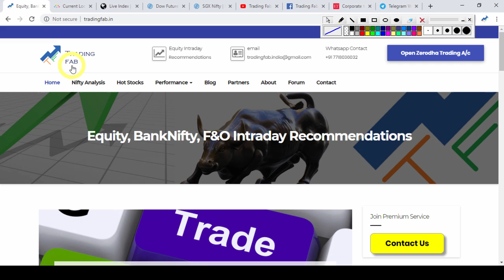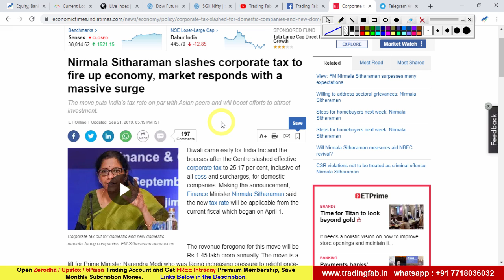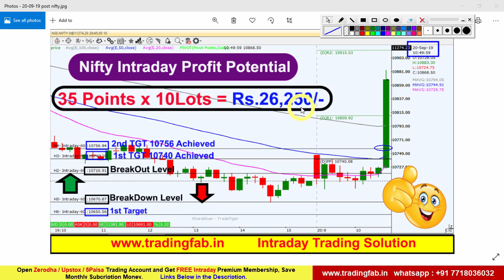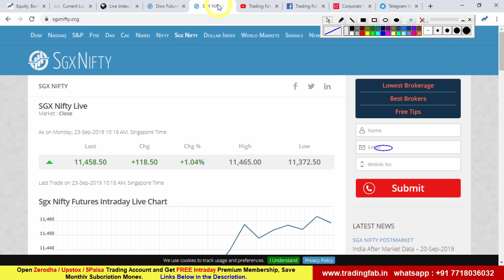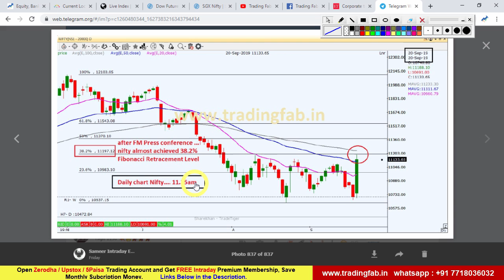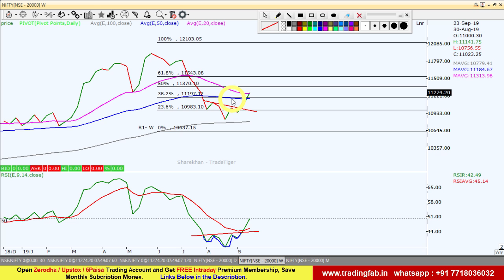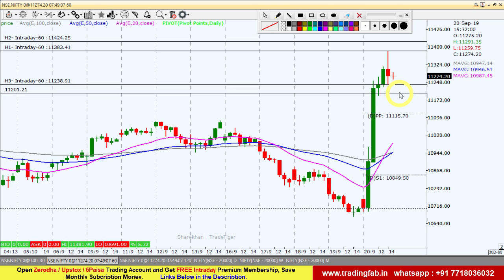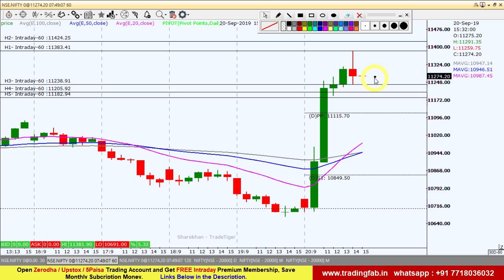Nifty Intraday Trading Strategy 23 09 19 | Last Intraday Profit Potential Rs 26,250 | Corporate Tax